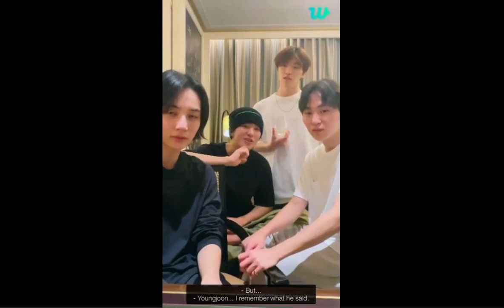[Eng] 22.12.29 다시 왔어여ㅎㅎ